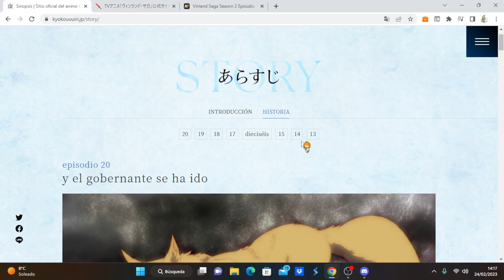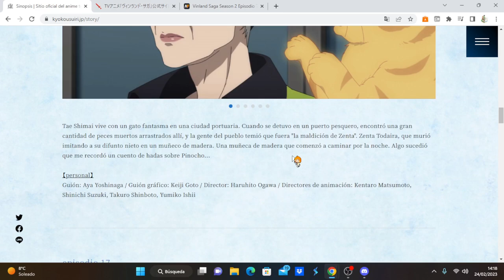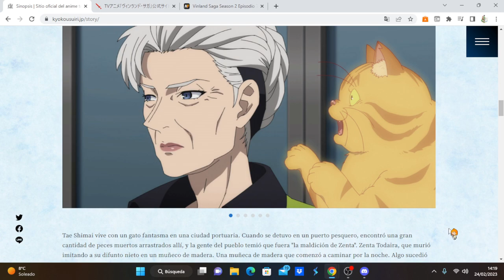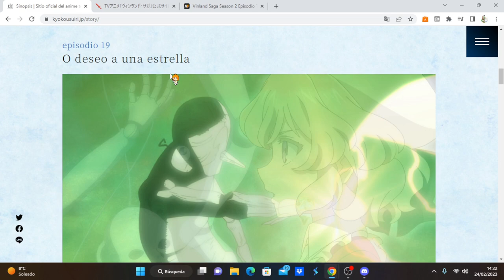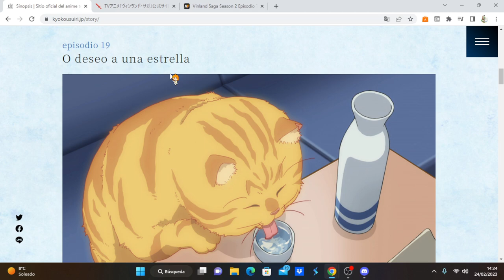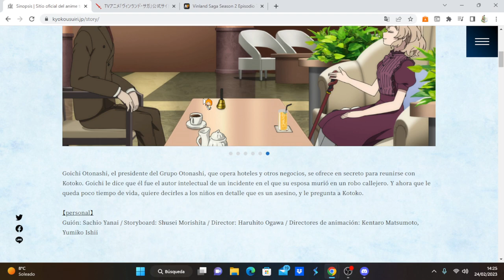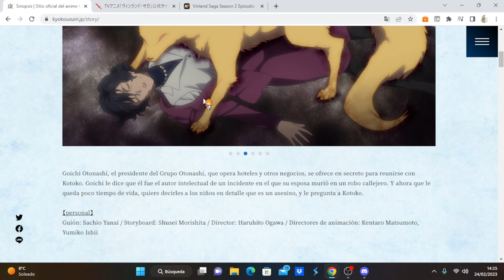Kyokou Suiri Season 2 comentando avance del capítulo 8